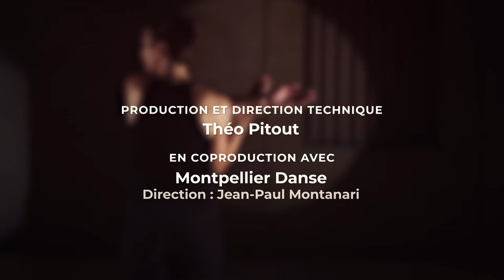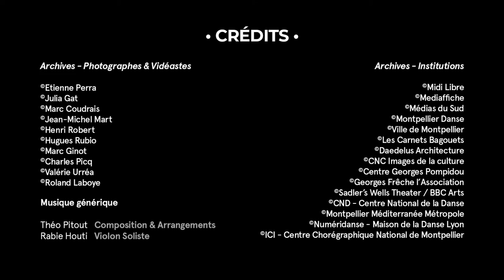Montpellier Danse 40 ans | Episode 5 - Revoir Dominique Bagouet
Montpellier Danse 40 ans

Une mini-série écrite et réalisée par

Géraldine Pigault

Production et direction technique

Théo Pitout

Une production Observascope en coproduction avec Montpellier Danse 40bis

Avec la participation de France 3 Occitanie

Musique générique

Composition & Arrangements
Théo Pitout

Violon Soliste
Rabie Houti

Remerciements

Montpellier Danse
Jean-Paul Montanari
Nathalie Becquet
Maïwenn Rebours
Emma Poignet
Delphine Guillaume

France 3 Occitanie

Fabrice Valéry

Laure Cornéjo

Ville de Montpellier

Michaël Delafosse

Valérie Arnal

Centre Chorégraphique National de Montpellier

Christian Rizzo
Rostan Chentouf

Théâtre National de Chaillot

Didier Deschamps

Halle Tropisme
Vincent Cavaroc

Observascope
Joël Rejant

Emanuel Gat Dance

Emanuel Gat
Julia Gat
Thomas Bradley

Rosas

Anne Teresa de Keersmaeker

Mouvements Perpétuels

Salia Sanou

R.A.M.a

Fabrice Ramalingom

Compagnie Mathilde Monnier
Mathilde Monnier

PLAY / Michèle Murray
Michèle Murray

Compagnie LOUMA
Catherine Legrand

Archives

©CNC Images de la culture

©Georges Frêche l’Association

©Sadler’s Wells Theater / BBC Arts
©CND - Centre National de la Danse
©Numéridanse - Maison de la Danse Lyon
©ICI - Centre Chorégraphique National de Montpellier